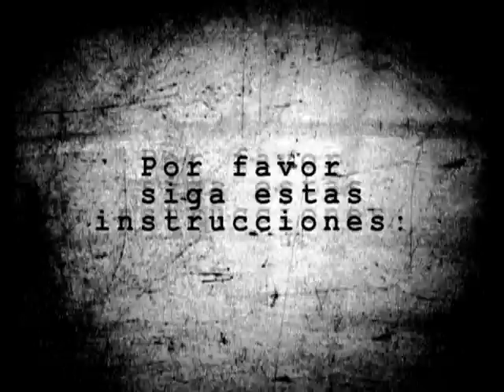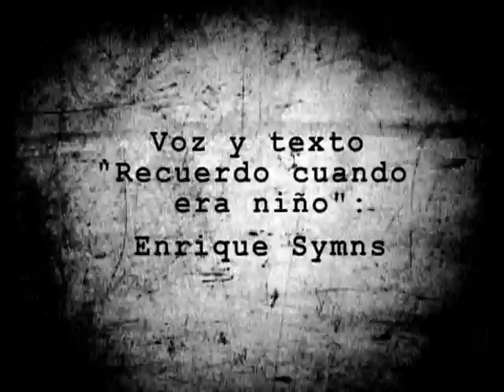Enrique Symns - Interpretaciones propias sobre recuerdos ajenos.mp4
"Tomo de mi archivo audiovisual la animalidad alienada de las ciudades, agrego la perfección que vivo y admiro en la naturaleza, reencuadro imágenes, dibujos y colores, para rendir un sentido tributo a la energía rebelde que transmite toda la obra del genial Enrique Symns y su texto "Recuerdo cuando era niño"